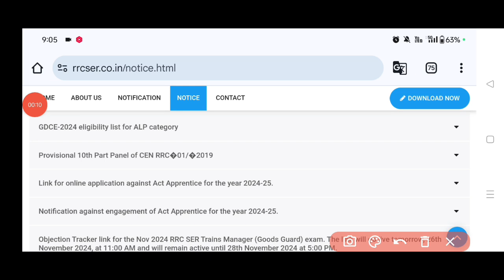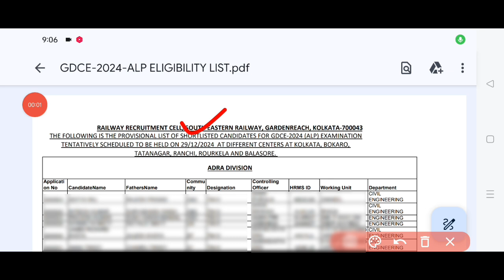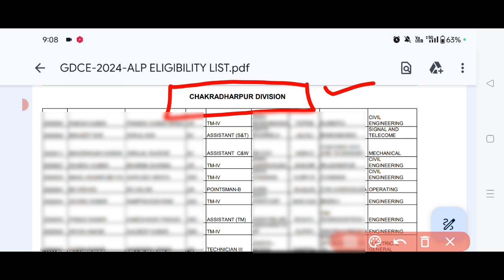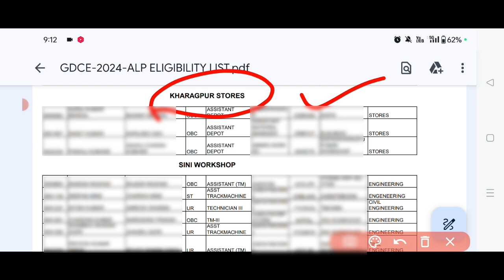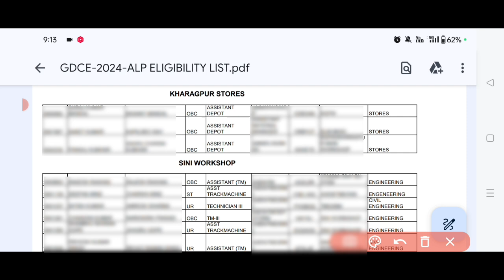RRC GDCE ALP EXAM ELIGIBILITY LIST जारी हुई | GDCE ALP EXAM DATE जारी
rrc gdce
gdce alp eligibility list
gdce alp exam
gdce alp exam date
gdce exam 2023
rrc gdce exam
rrc er
rrc ser
rrc kolkata
rrc ecr
gdce eca tender
gdce 2023
gdce 2024
rrc gdce exam date
gdce exam 2024
gdce exam eca tender
gdce alp exam admit card
gdce exam admit card
rrc gdce alp exam 2024
rrc gdce alp exam date 2024
rrc gdce alp exam date
gdce exam date new
gdce exam update
everyday new